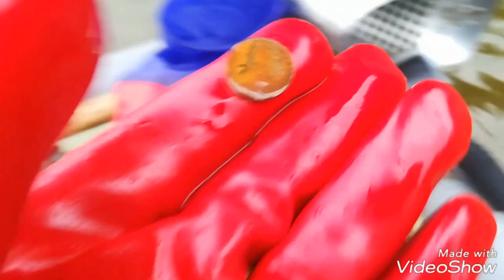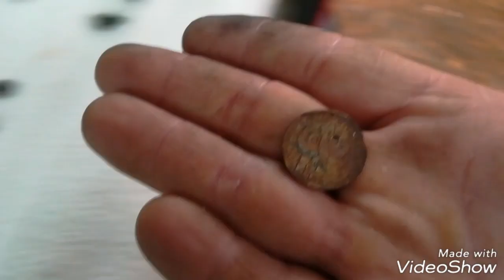ZIMĄ W WODZIE ZNAJDZIESZ WSZYSTKO.!!!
BRODZENIE z wykrywaczem